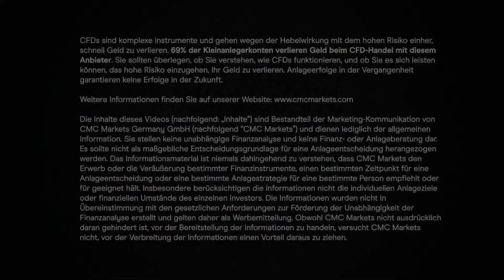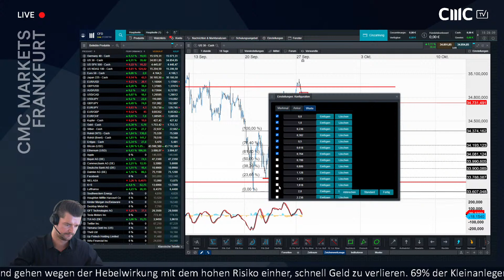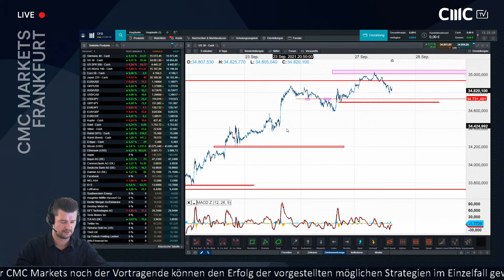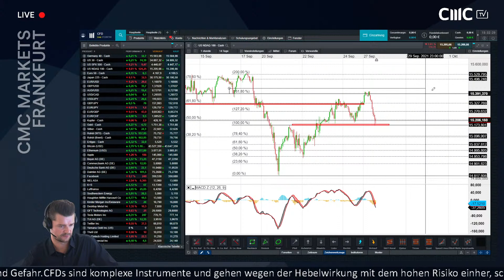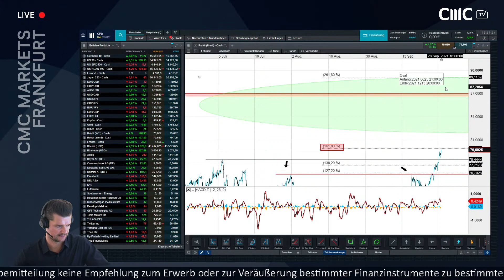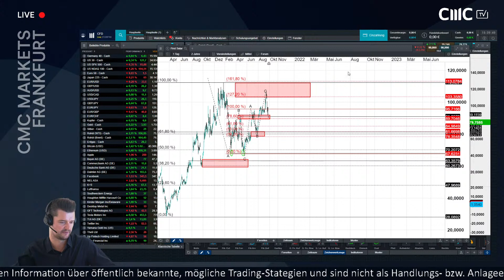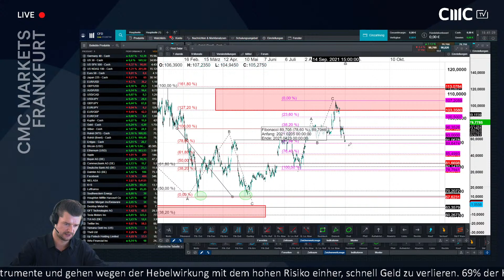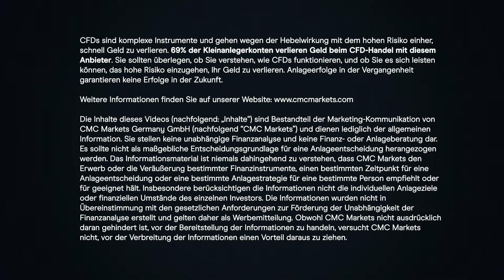First Solar, Gold, Bitcoin, US 30 ( CMC BBQ 27.09.21)